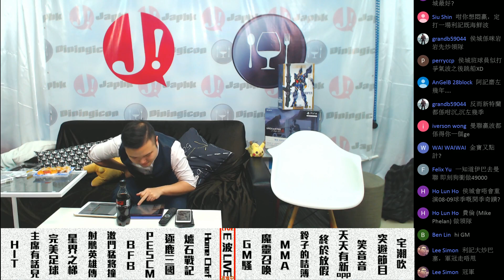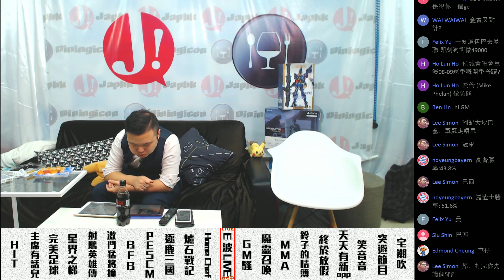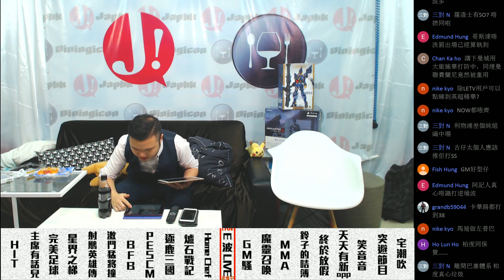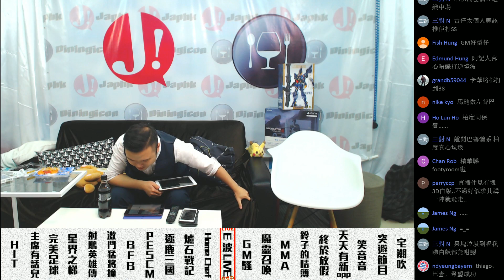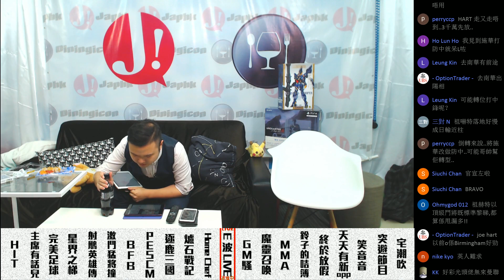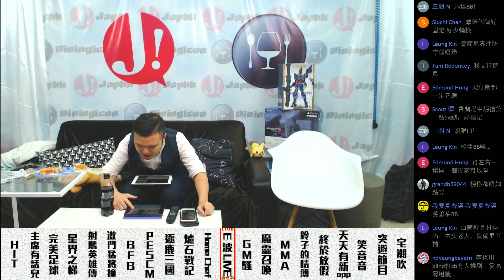JapHK LIVE! E波LIVE! 英超第二週 160822